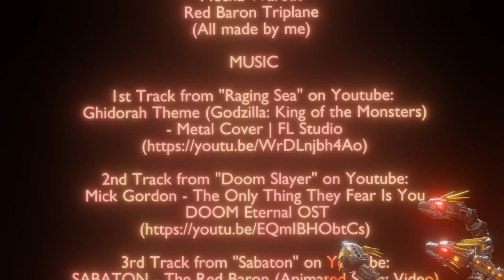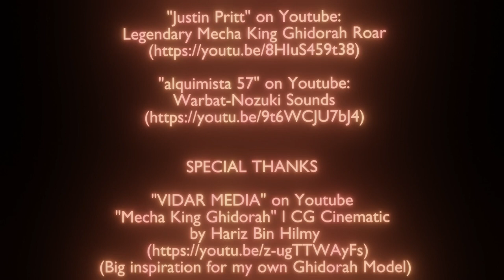"Kings of the Sky" - Short Film by Dave Kachow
This was an animation I created during the month of May 2023 as my end-of-the-year High School senior project that turned out to be roughly 5 minutes long.
Everything was created inside of Blender, such as my custom 3D models (Ghidorah, Warbat, & Red Baron) and the environment, with the audio being made in Audacity from various Youtube videos that I found and edited the sounds together.
I wanted to make my Mecha King Ghidorah model fight stuff so I decided to make another thing called a "Warbat" from Godzilla vs Kong because it looked cool, as well as the Red Baron because yes
I'm giving credit for the music and sounds used in the description listed below, as well as in the end credits, so I hope that's enough when it comes to weird copyright things.
Thank you Sabaton for being awesome and existing to allow me to think of this idea to make a cool thing with stuff in it.
CREDITS

MUSIC

Nuclear Blast Records has Sabaton songs and distributes their stuff so uh I guess I'll have them as an honorable mention in the credits too :D

SOUND EFFECTS

VIDAR MEDIA
(Big inspiration for my Ghidorah mech)